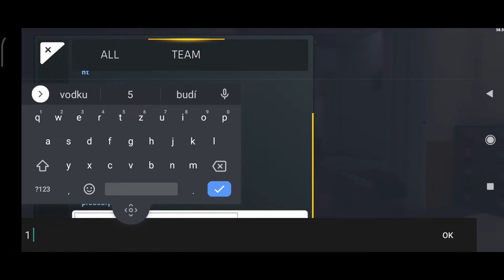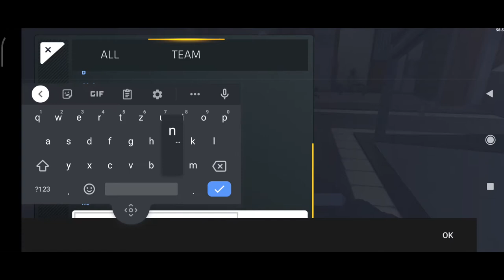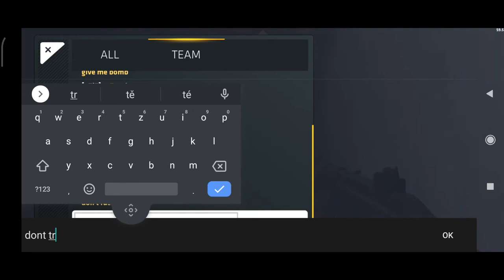Critical Ops/ road to diamond - 1 match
Čau já jsem Davca a vítám vás u nového videa. Dneska začneme sérii ze staro nové hry Critical ops. Budu rás za každou podporu.